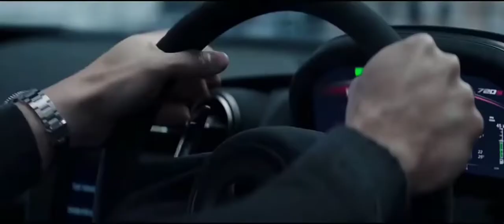LAY LAY remix (bass boosted)